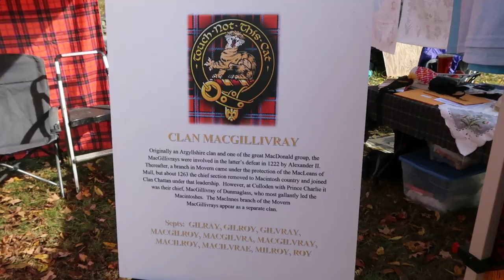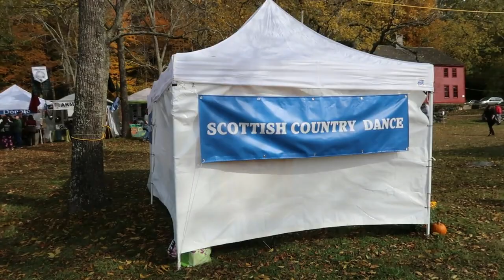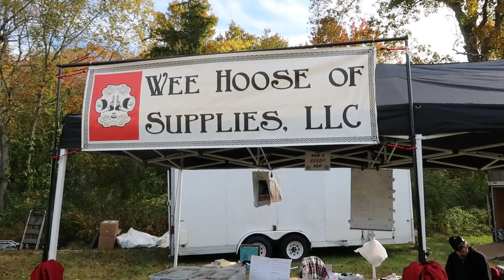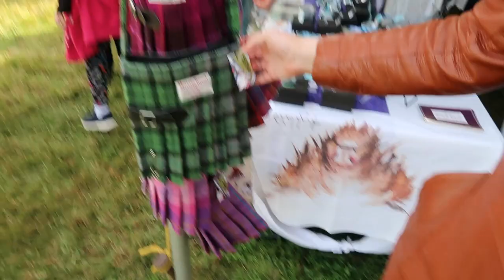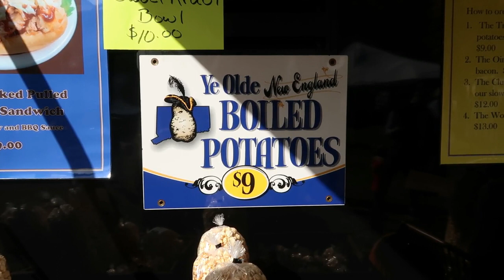Scotland CT Highland Games 2019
We head to the Scotland Highland Games in Scotland CT for a fun day of fighting, shopping, music and throwing heavy things.

We are Jess and Dan, (Cake and Whimsy respectively). A few years ago Jess was diagnosed with MS and our lives changed. She made the choice to fight this without drugs, through diet and lifestyle changes only. She’s done great, and we don’t want this channel to be about MS but we’ve seen too many people in the community give up on living and let every day just be about the struggle. These are our memories, to remind us that we lived and laughed even in the tough times. If it also inspires others with or without disease to create memories, that would be great.